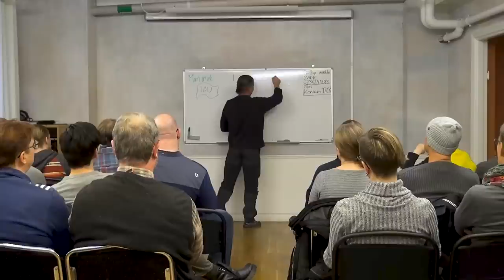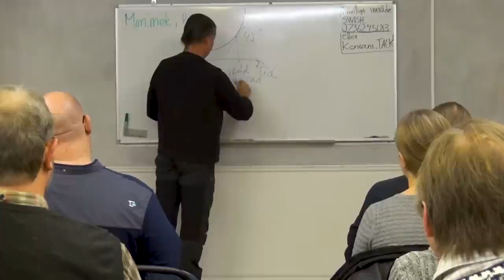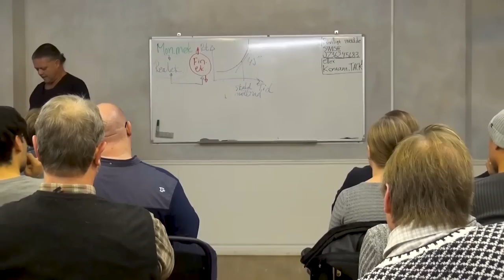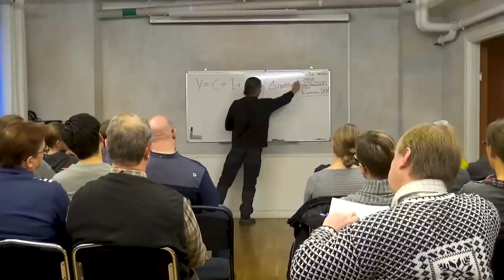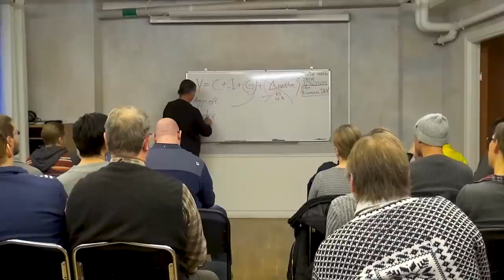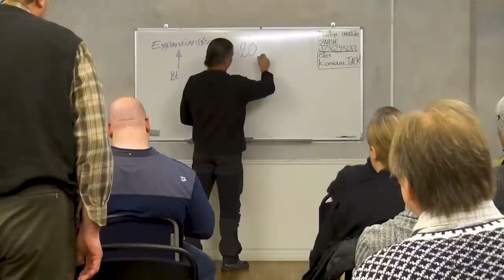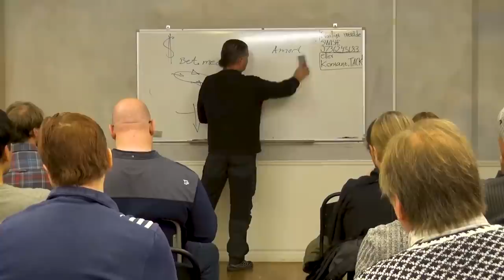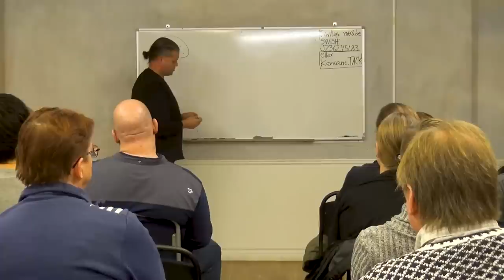Monetärmekanik - Föreläsning 13/12-2015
Det är sent i spelet nu, och det är bråttom för fler människor att förstå följande:

Varje lån som skapar pengar, skapar dock också en kostnad av ränta som ligger utanför för det lånebelopp som skall betalas tillbaka till banken, vilket gör att det alltid måste skapas en ökande mängd lån – pengar – för att försörja den sammanlagda – aggregerade – räntekostnad som pengarna i sig själva skapar – för med sig - genom sin själva existens.
Det är därför som det enskilt kontrollerade kreditbaserade systemet kräver evig tillväxt, vilket därför också så ivrigt därför förkunnas som vägen till människans lycka från systemets sida. Detta skapar därför också en evigt växande vinst över tiden, för bankerna, på bekostnad av den organiska produktiva ekonomin och människorna.

Därför har vi återuppväckt en föreläsning från 2015 som Carl höll på Södermalm i Stockholm - med lite förbättrat ljud.
Se den gärna, flera gånger.

Stöd oss:
SWISH: 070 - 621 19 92 (mottagare Sofia S)